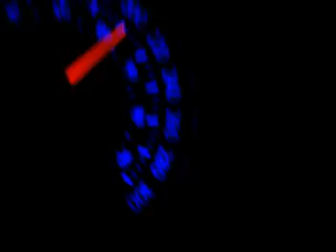You're Heat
Heat! Heat!

"Woodbridge is also considered by many law enforcement agencies and the community alike to be a hub for street racing in the GTA. Documentaries have aired on A&E about the magnitude and organization of the street racing issue in Woodbridge." - Wikipedia